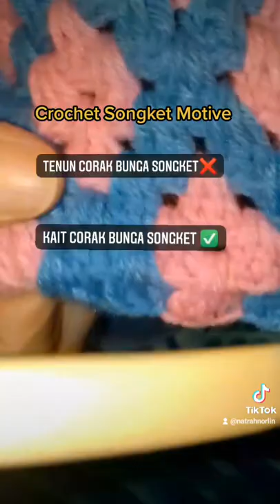Crochet Songket Motive Water Bottle Holder